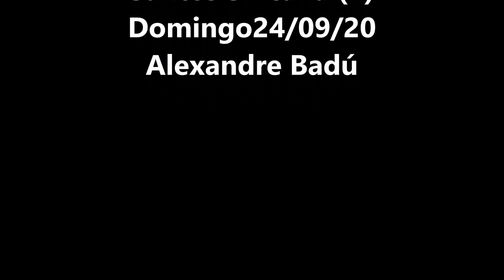DOMINGO 24 BOM DIA AMIGOS!Santos SP canal(1)Domingo 24/09/2023Alexandre Badú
Santos SP canal(1)
Domingo 24/09/2023
Alexandre Badú